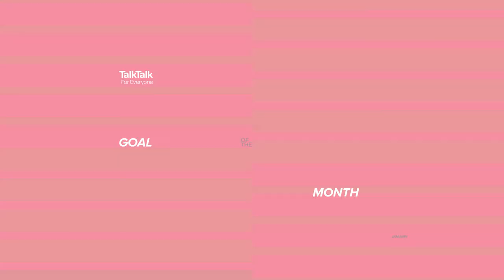⚽️ TalkTalk Goal of the Month | January 2021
Di'Shon Bernard, Ian Henderson or Robbie Gotts?

Let us know who scored your TalkTalk Goal of the Month for January!